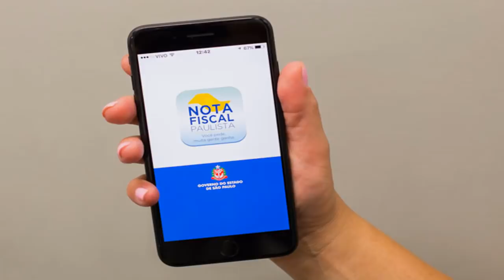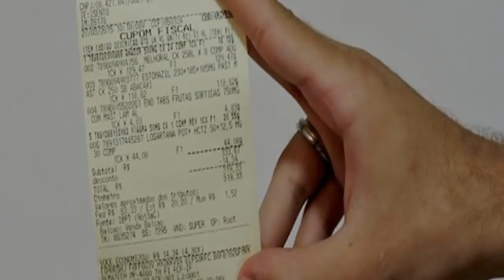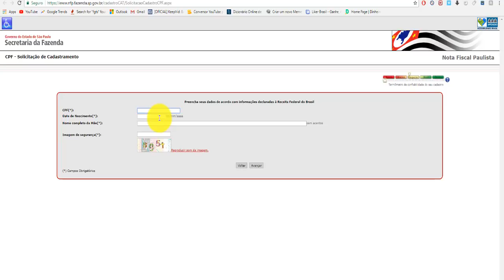🔴 Nota Fiscal Paulista vai liberar os créditos mensalmente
Saiba como cadastrar e como consultar a nota fiscal paulista!